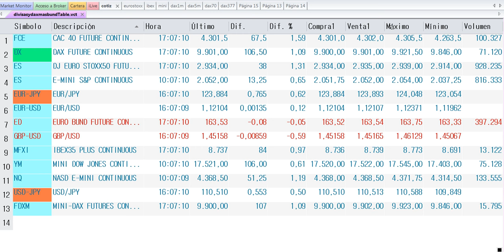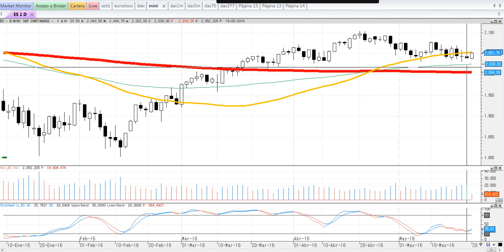Resumen de mercados en 90 segundos del viernes 20-5-2016 por Cárpatos